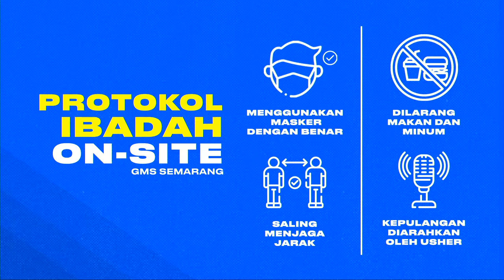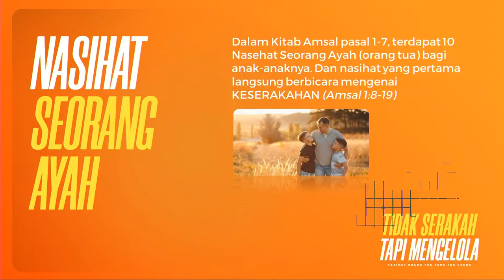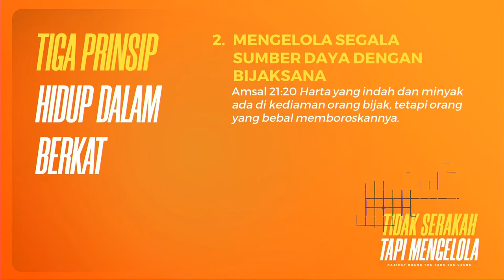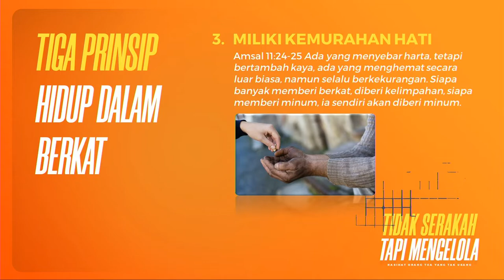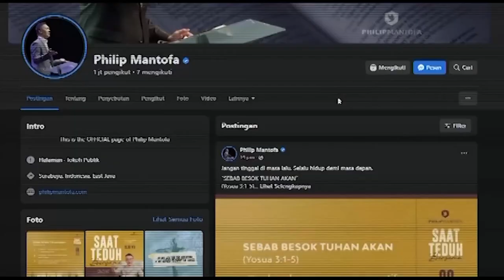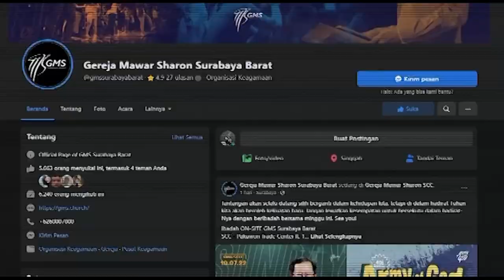IBADAH UMUM 4 - 7 Agustus 2022